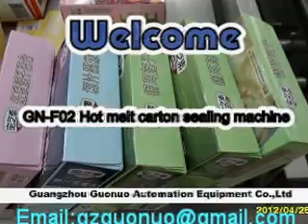Food carton sealing machine ( hot melt glue) Email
Food carton sealing machine ( hot melt glue) made in Guangzhou Guonuo China